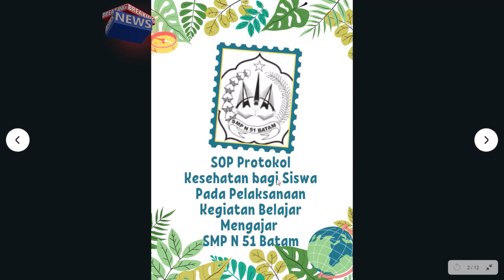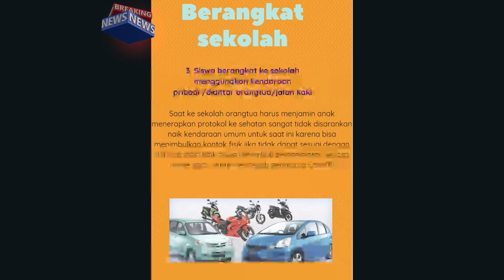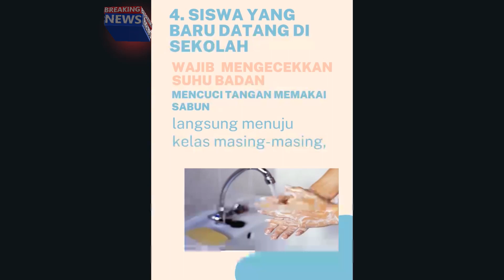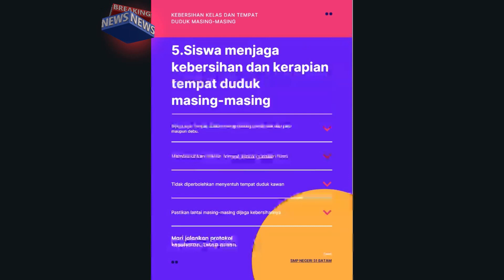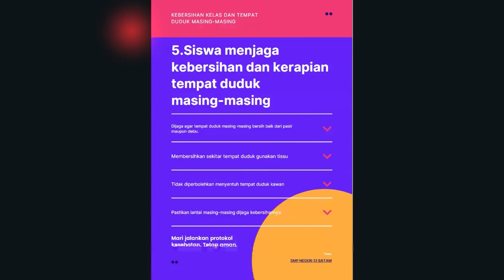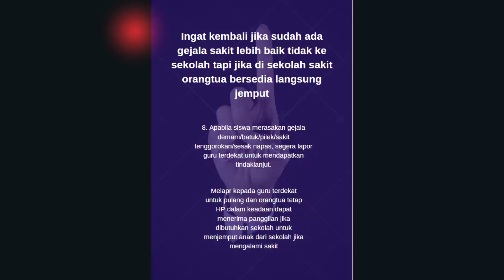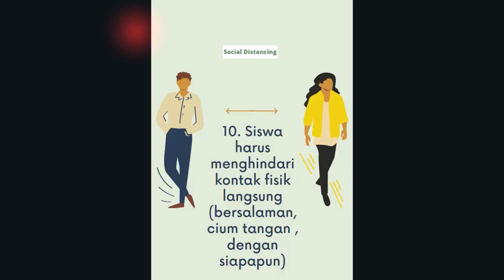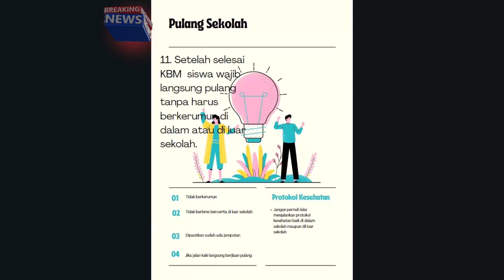Protokol Kesehatan SMPN 51 Batam Zaman Covid Video 13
technology Dalam Bentuk file dapat didownload My Website/ Blog